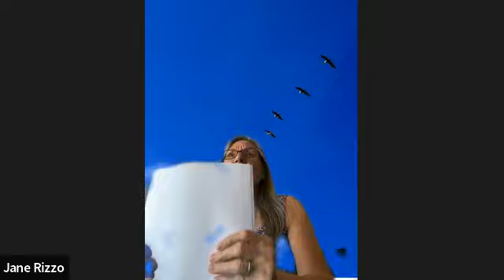CEO@ASCEND Mindset & Team Building Summit DAY 2 TEAM HUDDLE